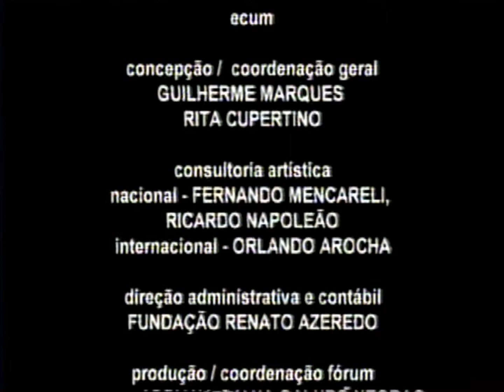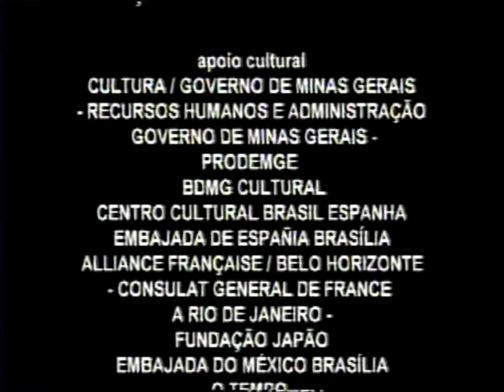Marco de Marinis - italia - 1998 - 8º parte